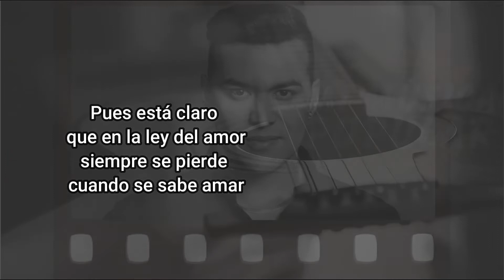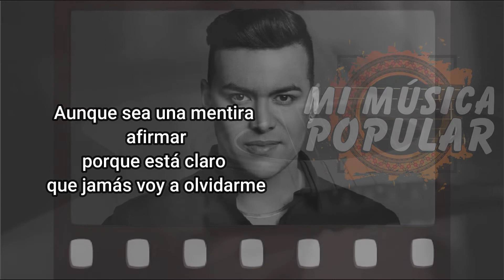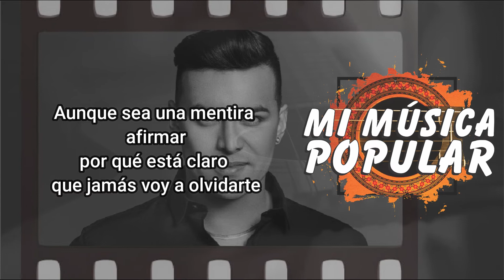No Queda Nada - Yeison Jiménez - Con Letra (Video Lyric)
No Queda Nada

Esta bien mi amor
ya presentía
que esto iba a pasar

Pues está claro
que en la ley del amor
siempre se pierde
cuando se sabe amar

Dime por favor
si te interesa
la última vez luchar

Por esta copa
que de amor que reboso
pero que el tiempo
y la mentira hicieron estallar

prometo
que te voy a olvidar

Aunque sea una mentira
afirmar
porque está claro
que jamás voy a olvidarme

De todos los momentos
que viví contigo
cuantas veces
tu cuerpo me sirvió de abrigo

Las veces que lloramos
sin decirnos nada
de tan hermosa
historia ya no queda nada

Ya no queda nada

Sabes bien mi amor
me duele tanto
que quisiera llorar

Y aunque es muy tarde
para ver el error
todo lo bueno en esta vida
se tiene que acabar

afirmar
por qué está claro
que jamás voy a olvidarte

que viví contigo
cuantas veces tu cuerpo
me sirvió de abrigo

sin decirnos nada
de tan hermosa historia